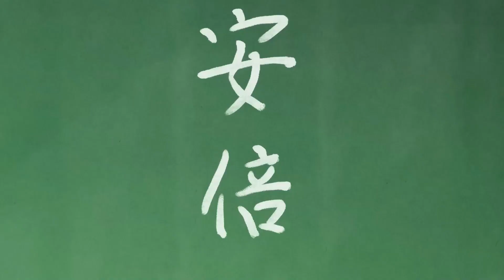A Terrified Teacher at Ghoul School! Official Main Trailer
A Terrified Teacher at Ghoul School! Trailer
Youkai Gakkou no Sensei Hajimemashita!

Premiere: Oct 8, 2024
Studio: Satelight

Rookie teacher Haruaki Abe is as cowardly as they come. It's hard enough for him to handle human students without whimpering-and now he's going to be teaching at a school full of monsters?! It's a classroom of horrors for Haruaki, as his mischievous students use every means at their disposal to prank him! Will this poor teacher be able to get his group of ghouls under control, or is this class destined for failure?

© Mai Tanaka / SQUARE ENIX, Yohaji Production Committee